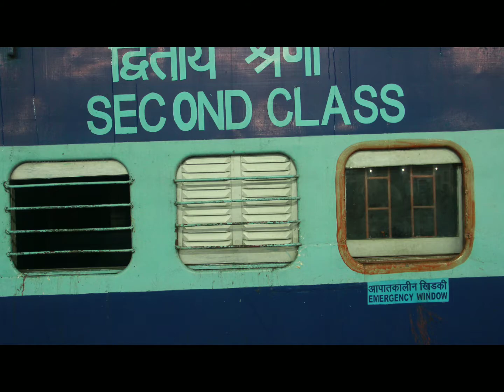Kolasib Corps SAY visit Kohima Corps Part 1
2017 khan SAY Project Kohima Corps visit chu tihhlawhtlin a ni. Member kal ten nuam kan tiin hlawkthlak kan ti hle